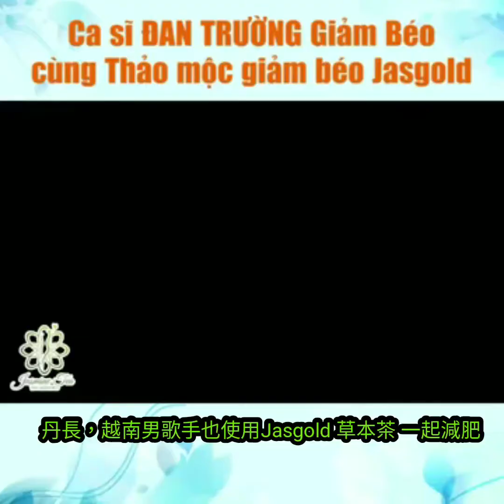[ F&R ] JASGOLD of Jasmine 茉莉草本輕鬆雕塑茶 1080HD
另一個秘樣的聖品？

🌿JASGOLD TEA是一種天然的草本✔💯%不是藥物💊✔
🌈讓您身體健康✔沒疲勞✔昂貴但有效✔不會引起副作✔

每天早餐前或早餐後30分鐘服用1包越南JasGold或沖泡成JasGold熱茶，配微笑的臉
(胃不舒服的人，早餐後30分鐘用)，這是越南姐妹都知道的神秘寶典
簡單輕鬆：15天減2-4公斤—30天減4-8公斤
商品說明:“我不是藥”我是100%天然草本✅減重不失健康才是真正王道✅
🉑停止哺乳的產後媽媽
🉑老年人一樣佳💯
都能安心使用ㄛ100%✅
​產後媽媽蛻變計劃
大嬸、大叔微整形計劃➡想瘦。想漂亮ㄝ有火辣身材
⬅不需花大錢和等待